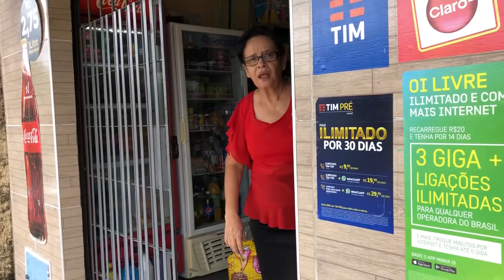O MENINO ABANDONADO CAPÍTULO 23